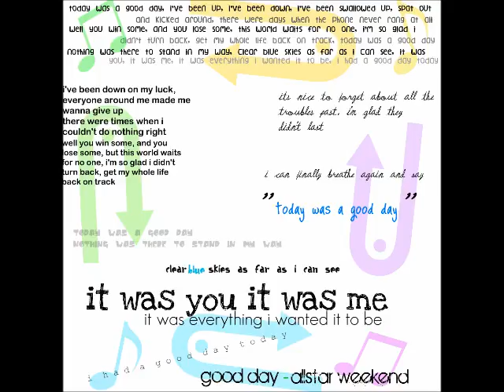Somewhere Out There - An Allstar Weekend Fan Fiction Chapter Thirteen Part One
Somewhere Out There - Chapter 13

"Wait, who are you again?" She asks, I laugh a little,
"Funny joke, Alanna, you know who I am... Right?"
"Sorry... I don't."
"Alanna, this is Cameron, your--" Hailey says, I cut her off,
"Friend." I say, "We're just friends."
"Why didn't you tell her?" Hailey whispers,
"Because, I don't want to overwhelm her."
"Oh, okay. Hi Cameron." We talk for a bit, I tell her about myself until the doctor walks in,
"So you may have noticed that she forgot a couple things." he says to us,
"Yeah... Like her own boyfriend." I say under my breath,
"What exactly happened?" Hailey asks,
"Well, first off, she got shot in the arm, and then we believe that she either jumped off a cliff, or got pushed off one, but hit a ledge and hit her head pretty hard. She has a concussion but she'll be fine."
"Alright, thanks, when will she be able to leave?"
"Tomorrow, or the next day, depends all on how she's doing."

We walk onto the bus,
"Do you remember them?" I ask Alanna,
"Yes!!" She says excitedly and hugs everyone, that's always nice... She remembers her friends but doesn't remember me at all. Not one bit. She ends up spending all of her time with everyone but me. And Hailey's always with Zach.

And when we walk around, I always end up being literally 5 feet behind them, and they usually run away without telling me, so I'm way behind them in the end. We get to the park and I'm far behind them, and I feel really left out, it's like grade 7 all over again, my friends were all talking to each other, but I had no clue what they were talking about, and I was always 5 feet behind them so I was basically by myself.

I eventually get tired of it and head back to the bus. Just my luck, the bus is locked so I wait outside of it. Nobody wonders where I am, I guess they must think I'm with them. I start walking around the block for no reason. I pass by a bar, I think about it for a second... No, I'd rather not get drunk, we have a show tonight. I walk back to the bus, they still aren't back yet. They finally show up,

"Hey, where were you?" Hailey asks,
"About 5 feet behind you guys because you kept ignoring me, but ya know, it's all good. Then I got bored of being ignored and walked back here."
"Oh. Sorry about that."
"Like I said, it's all good."
"Alright then..." We walk onto the bus and sit on the couch for a while. I go to my bunk and lay down for a while, when it's time for soundcheck, I get out of my bunk, but I don't leave.
"Cameron, come on, you have to come." Zach says.
"I can't..."
"Why?"
"I have a headache."
"Fine. You can stay here then."
"Alright."
"I'll stay here to keep him company." Alanna offers,
"Alright, great. Bye guys!" Zach says and walks off, oh great, just what I need, the girl who doesn't remember me. I mean, I'm not mad at her, it's not her fault, but still. I lay down on the couch,
"Want Tylenol?" She asks,
"Alright." She gets me a bottle of water and passes me two Tylenol. I thank her and take them.
"I'm real sorry I don't remember you..." She apologizes, "They keep telling me that you're an important part of my life."
"It's fine, not your fault. And I don't know, not really..."
"Just tell me about yourself. I remember a few things, just small things, though, like your favourite animal is a giraffe."
"Okay then, umm..." I stop and think for a second, "Well, I was born and raised in Poway, California, my favourite colour's green, I play bass in Allstar Weekend, and my birthday's April 5th, 1990. That's pretty much it."
"You have a girlfriend too, I remember that, but I forget who it is..." She says sadly,
"Why do you sound sad?" I ask,
"Because... Whoever you're dating is pretty damn lucky that she has you. You've got to be the most perfect boyfriend! You're caring, nice, cute, funny..." she trails off, "But my point is that I wish it were me..." She admits.
I don't have anything to say here. Lmao.
-Mandi